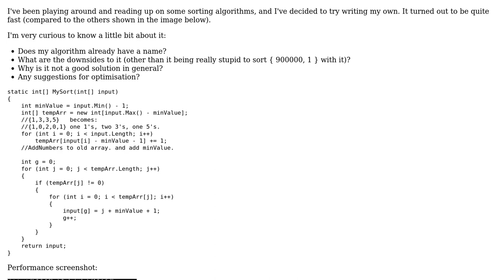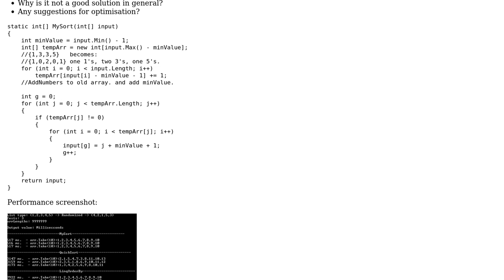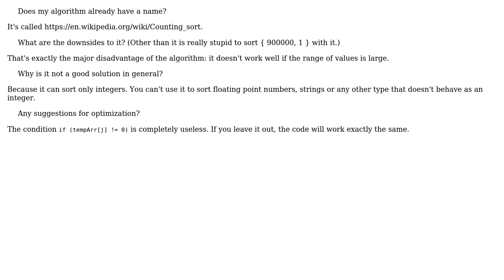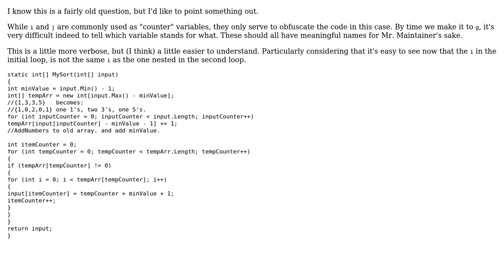Attempt at a sorting algorithm (2 Solutions!!)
Attempt at a sorting algorithm

With thanks & praise to God, and with thanks to the many people who have made this project possible! | Content (except music & images) licensed under CC BY-SA | Music | Images & others | With thanks to user svick user RubberDuck user Jamal user BjarkeCK and the Stack Exchange Network Trademarks are property of their respective owners. You are responsible for your own actions.